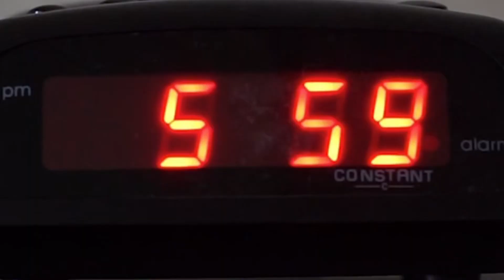FALL GUYS X My Hero Academia! || My VRChatdemia (MHA VR)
During a hero training game, Shigaraki ruins everything by cheating at the game...or does he?

Cast and Crew:
Deku - Grantito
Bakugo - Nelly2much
Iida - Burntvengeance
Shigaraki - Macho Bagel
Mina - Luminet
Denki - DragonMike118
Toga - ThatSussyToga
Best Jeanist - JL_VA